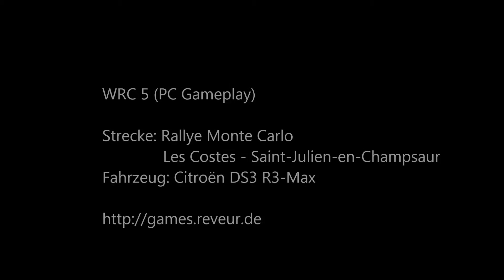WRC 5: Rallye Monte Carlo / Citroën DS3 R3 Max W.P. 4 (Nacht)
PC Gameplay
Rallye Monte Carlo
W.P. 4: Les Costes - Saint-Julien-en-Champsaur (Nacht)
Citroën DS3 R3-Max